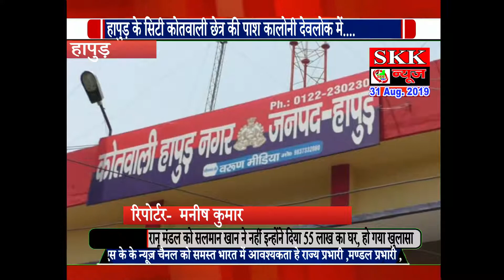देवलोक में किराना व्यापारी के यहां चोरी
SKKNEWS देवलोक में किराना व्यापारी के यहां चोरी
मनीष कुमार
उत्तर प्रदेश के जनपद हापुड़ के सिटी कोतवाली छेत्र की पाश कालोनी देवलोक में किराना व्यापारी के यहां चोरी से हापुड़ पुलिस गश्त की एक बार फिर पोल खुल गई आपको बता दें के सिटी कोतवाली छेत्र की पाश कालोनी में किराना व्यापारी अजय कुमार अपनी बहन के घर नोएडा पूरे परिवार सहित गए हुए थे कि देर रात चोरों ने उनके मकान का ताला तोड़कर करीब 20 लाख रुपये कीमत का आधा किलो सोना व 3 लाख की नकदी लेकर चोर फरार हो गए सुबह जब पड़ोसियों ने व्यापारी के मकान का ताला टूटा देखता तो पड़ोसियों ने व्यापारी व पुलिस को घटना की सूचना दी मौके पर पहुंचे व्यापारी ने बताया कि करीब आधा किलो सोना जिसकी कीमत करीब 20 लाख है व 3 लाख कैश लेकर चोर फरार हो गए हैं वही मामले में पुलिस का कहना है कि व्यापारी की तरफ से अभी तक कोई तहरीर नहीं मिली है तहरीर मिलने के बाद मामला दर्ज कर कार्रवाई की जाएगी । ओर चोरी की घटना का जल्द से जल्द खुलासा कर दिया जाएगा ।
बाईट - अनुज कुमार ( पीड़ित व्यपारी )
बाईट - सर्वेश कुमार मिश्र ( एएसपी )